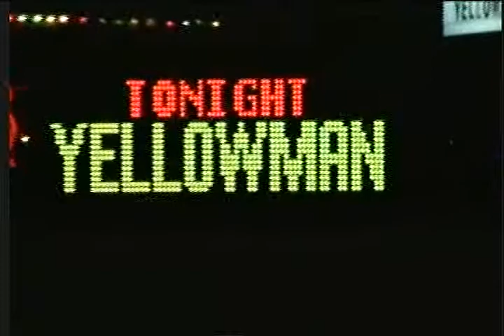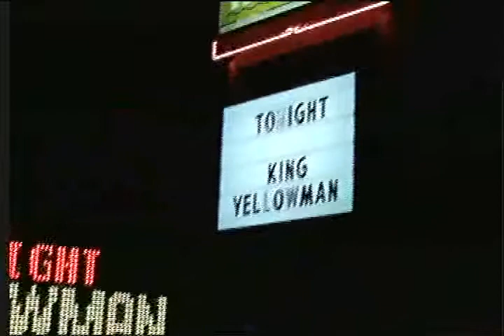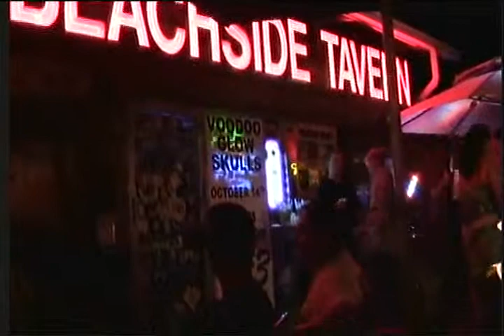CoffeeShopTV Test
Check out my RealPlayer stream always broadcasting LIVE 24/7, from Daytona Beach, on CoffeeShopTV.com